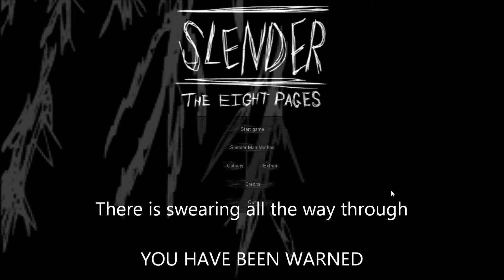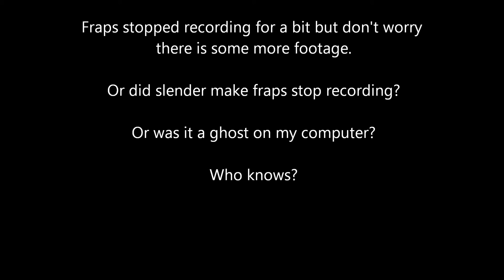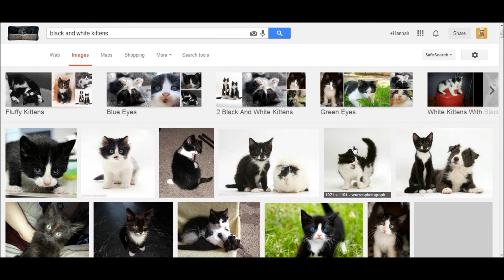Hiannable celebrates Hallowe'en! With SLENDER?!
Hiannable celebrates Hallowe'en with everybody! Happy Hallowe'en!

(Bonus: YouTube is going to fix my lighting so you may be able to see more than me!)

Google +: Search Hiannable